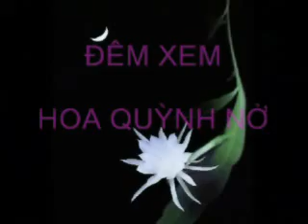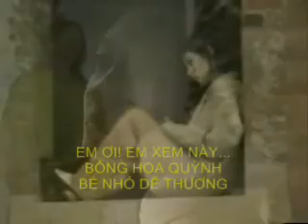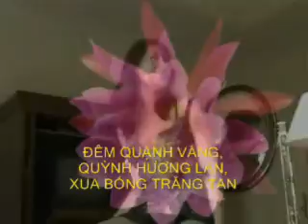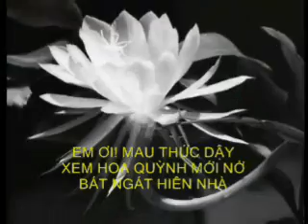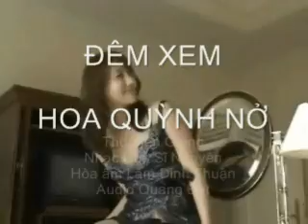ĐÊM XEM HOA QUỲNH NỞ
Thơ Tiên Giang - Nhạc Hàn Sĩ Nguyên - Ca sĩ Quỳnh Lan